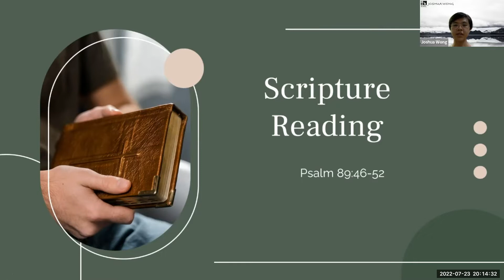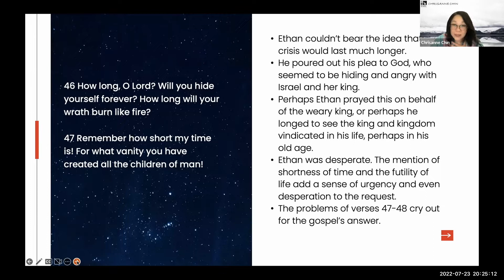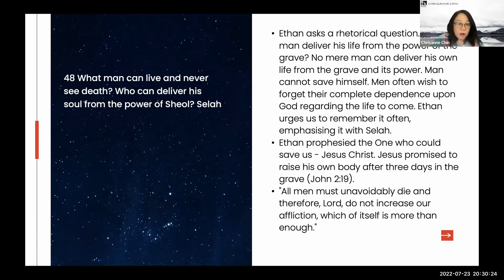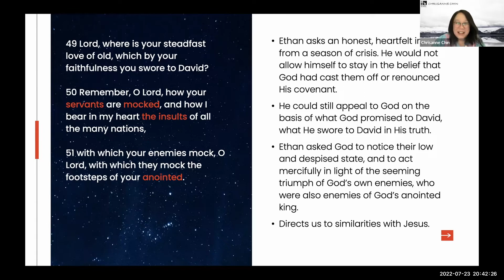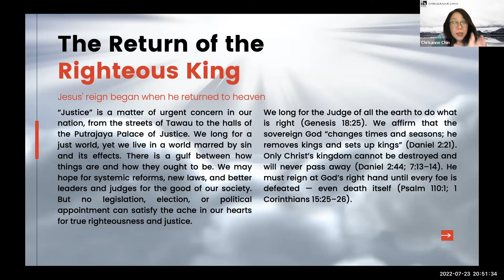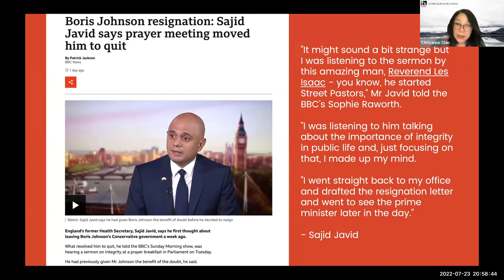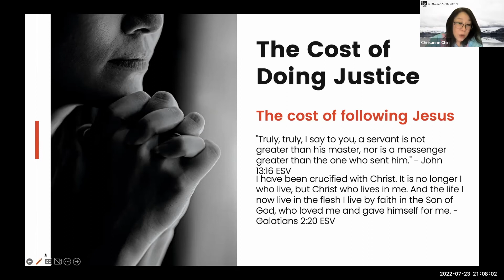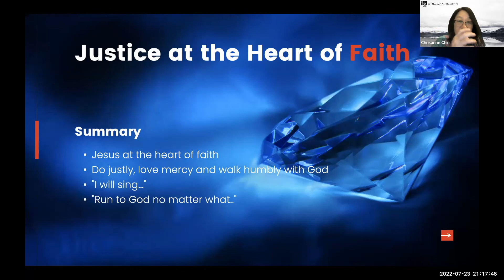SMC 2021 Virtual Camp Session 4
Theme: Justice at the heart of Fatin
Date: 21 July 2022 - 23 July 2022
Camp Speaker: Chrisanne Chin
God Bless!